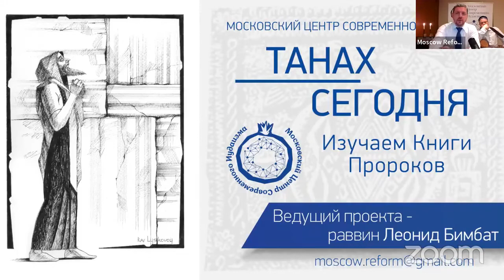Каббалат Шаббат с проектом "Shabbat Around the World" 4 февраля 2022 года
Каббалат Шаббат с проектом "Shabbat Around the World" (Всемирный Союз Прогрессивного Иудаизма) 4 февраля 2022 года

Kabbalat Shabbat with the project "Shabbat Around the World" (World Union of Progressive Judaism (WUPJ) February 4, 2022